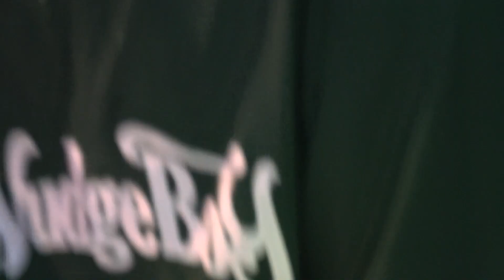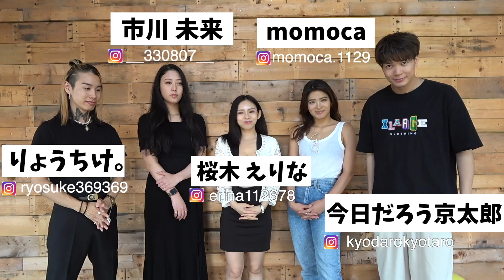【MVメイキング】久しぶりのMV撮影で大盛り上がりww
先日リリースされた新曲『しゃあないや』のメイキング映像止まっております。
MVからは想像出来ないくらい撮影現場は、笑い声や笑顔が絶えない場所でした‼︎改めて出演してくださった皆様、監督や裏方の皆様本当にありがとうございました！

【Cast】
相馬理（主演）

りょうちけ。

みしゅ。

ID:2017.313

◆X
公式：@tom_seina_ss